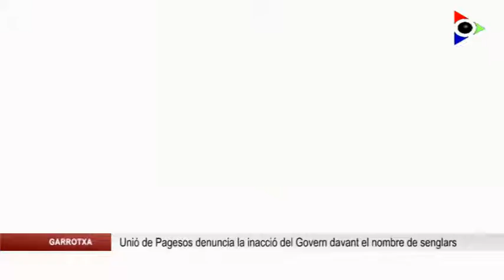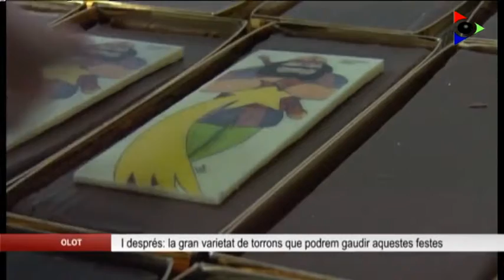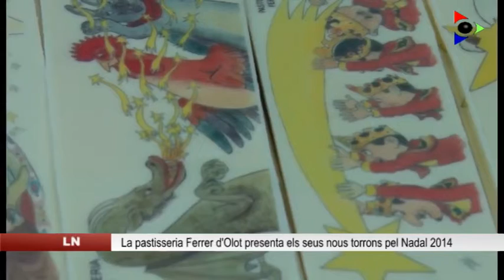Edició del dimecres 17 desembre 2014